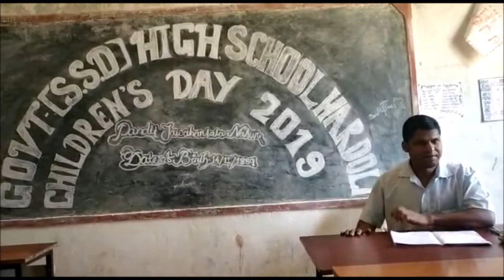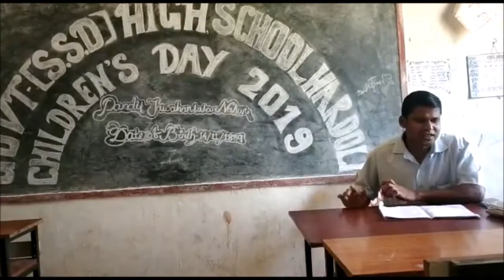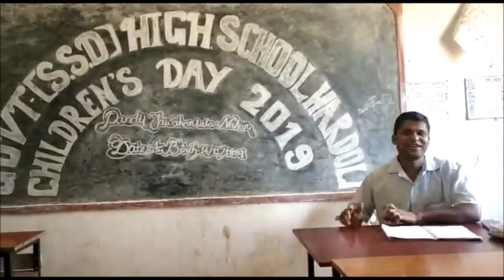new odia patriotic song for all time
new odia patriotic song for all time,Be a lover of Odisha should listen it.
Hi Friends,
About This Video:
This patriotic song has been recited by me during the observation of Children's' Day-2019 at my School.